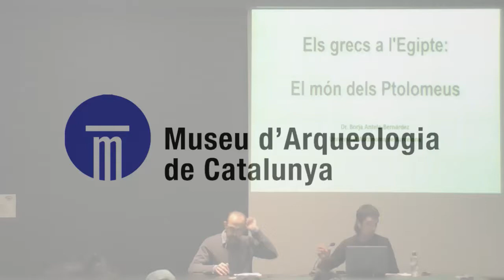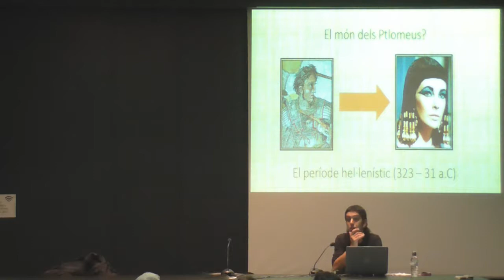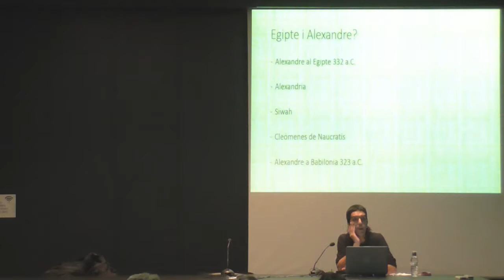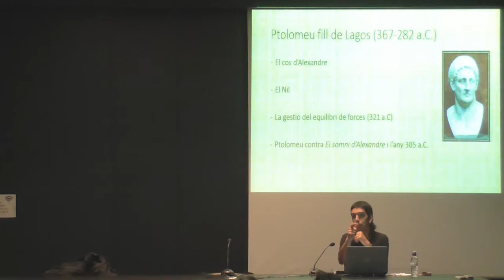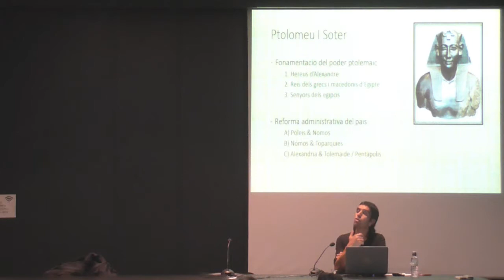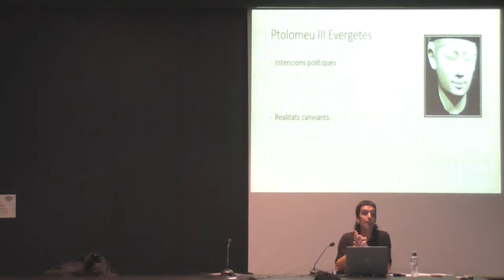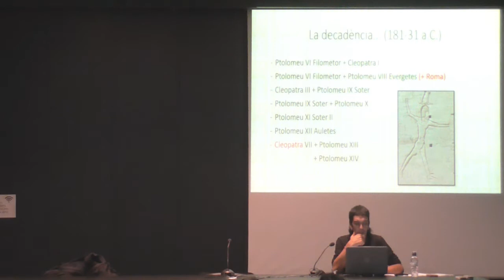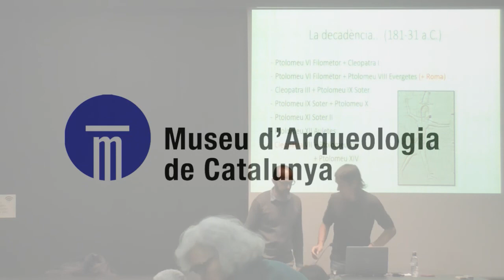Cicle de master-class a càrrec d'Arqueonet en el marc de l'EPOMA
"Els grecs a Egipte", a càrrec del Dr. Borja Antela Bernárdez.

Cicle de master-class a càrrec d'Arqueonet en el marc de l'EPOMA (Estudis sobre Història i Civilització del Pròxim Orient i la Mediterrània antiga)